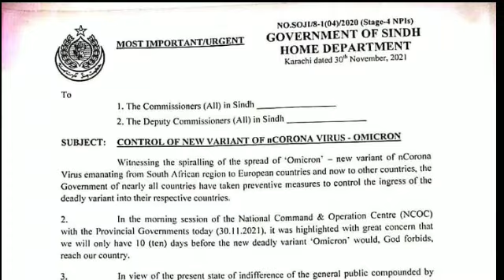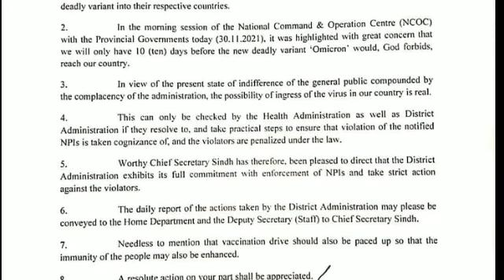Smart lock down in Sindh||Notification about smart lock down||Abdul karim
Sindh government issue new notification about smart lock down

I will share this notification with you

1.Smart lock down
2.Smart lock down notification
3.Smart lock down notification in Sindh
4.Sindh government has decided about smart lock down
5.Abdul karim